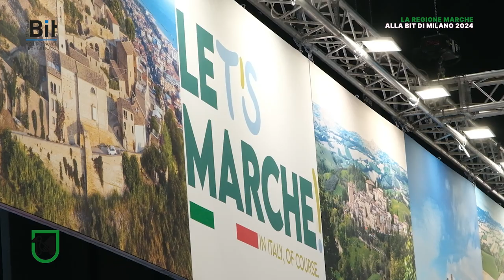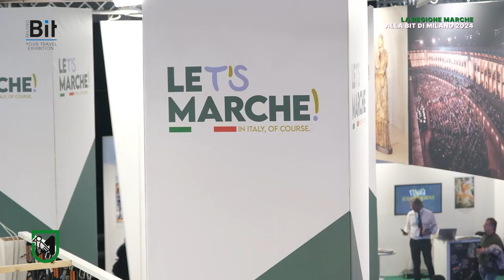LA REGIONE MARCHE ALLA BIT 2024 - PUNTATA1